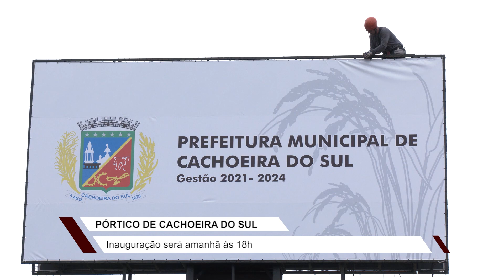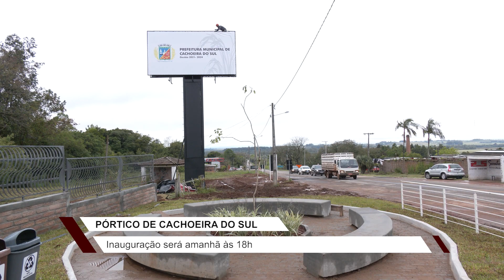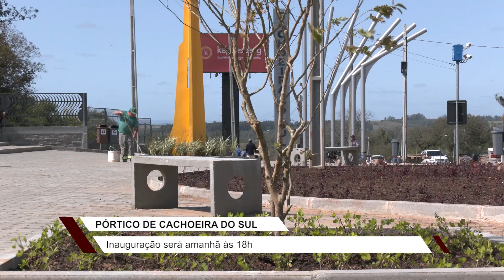Pórtico na entrada de Cachoeira inaugura nesta quarta; veja como está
Estrutura já está pronta para receber os visitantes e até mesmo seus pets.